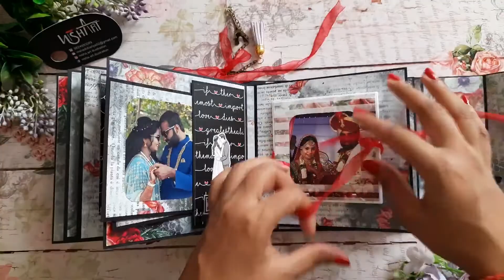DIY Birthday scrapbook by Nisha Art | Handmade gift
Nisha Art - Tutorial

Making Diwali gift, Friendship Day gift, Birthday gift, Anniversary gift, Marriage gift,  Valentine Day gift and any other memorable occasion.